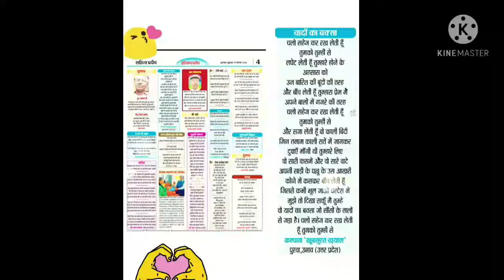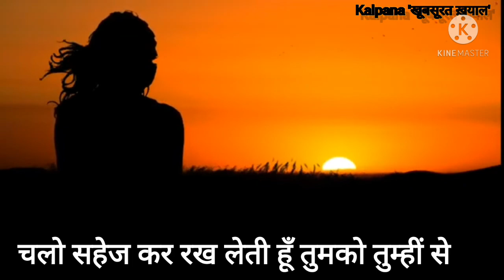poetry 😊||यादों का बक्सा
नमस्ते आपका मेरे चैनल पर स्वागत है

📽Video Links